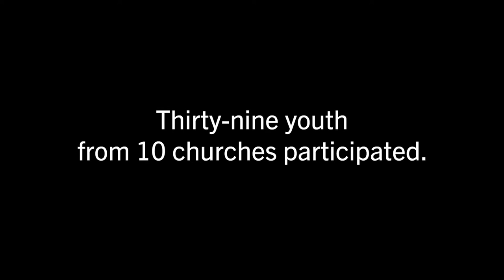Together We Dine Youth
Thirty-nine high schoolers from the North Texas Conference gathered at First UMC Dallas for lunch and small group discussions on Oct. 8, 2023. Together We Dine is a structured dialogue, led by trained facilitators, geared to spark courageous and safe conversations about race.